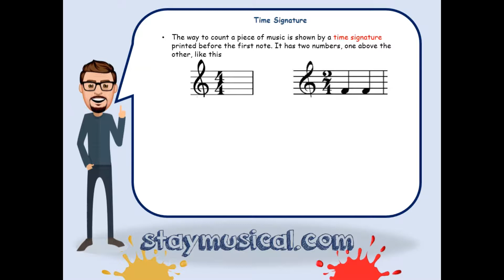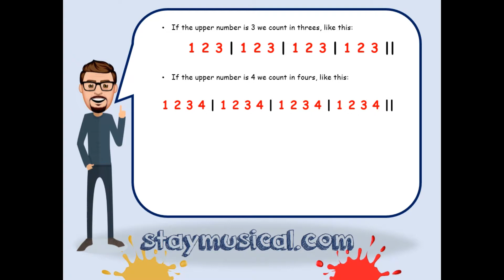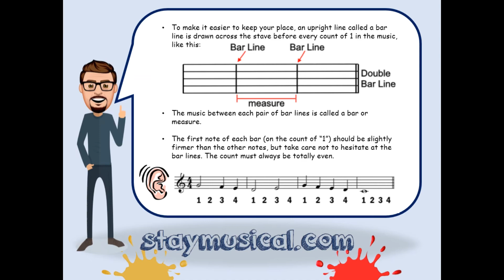Time signature (Theory lesson 6)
Time signature

Your Music Mentor at Your Fingertips 24/7

Have you ever thought of having your music teacher available 24/7 to help you reach and explore the musician in you?!

Well with Staymusical your music mentor is at your fingertips.

Staymusical.com is a platform that provides music tutorial contents that help you on your musical journey at school. Learn to play recorder, xylophone, piano, guitar, and much more in a step by step interactive tutorials. Sculpt your music knowledge with the theory series that can uplift your musicality to the next level.

To start with, Make sure to download the free E-booklet gift “5 Steps to Become a Better Musician”.

And like always

Stay Musical…